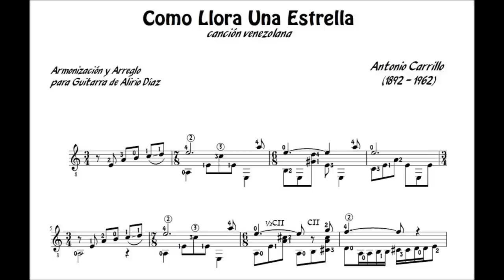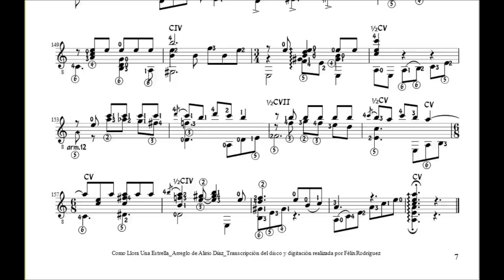Como Llora Una Estrella Alirio Díaz Music Score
The Original recording by maestro Alirio Díaz of Antonio Carrillo's "Como Llora Una Estrella". There are various videos of him playing this piece but all are from a later edition of his arrangement (as recorded by John Williams). This recording is the original and quite a bit different. Also the score is hard to get so since this is my own edition, it's free for all guitarists who wish to learn it.